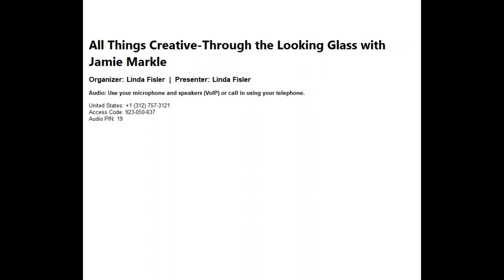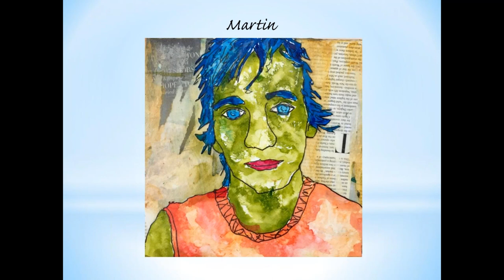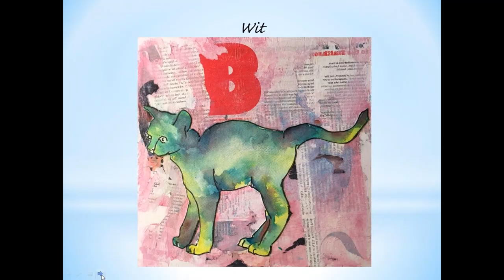All Things Creative Through the Looking Glass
All Things Creative host Linda Riesenberg Fisler talks with Jamie Markle, former publisher with F+W Media about stepping through the looking glass as he embarks on his artistic career. Jamie provides business advice for artists and talks about switching careers from the corporate world to being an entrepreneur.